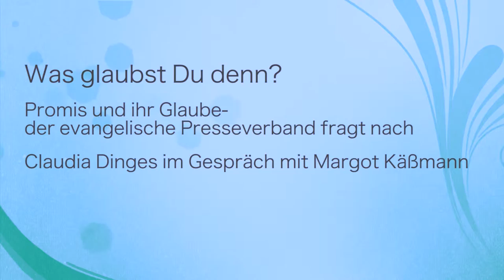Promis und ihr Glaube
Unter dem Motto „Stars und ihr Glaube“ erzählen Deutschlands Promis beim Redaktionsgespräch im Evangelischen Presseverband für Bayern e.V. von ihrem Glauben, ihren Werten und Traditionen.
Claudia Dinges, Chefredakteurin des Evangelischen Fernsehens und der Funkagentur im Gespräch mit Margot Käßmann, Botschafterin für das Reformationsjubiläum 2017, beim Redaktionsgespräch am 24. November 2015.